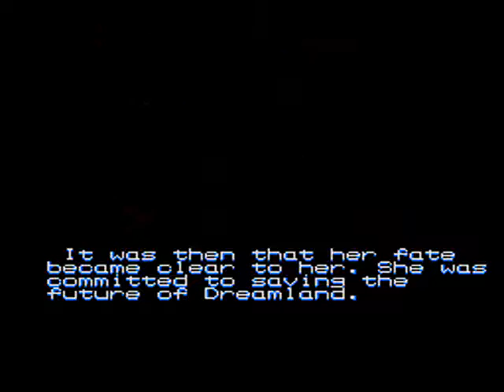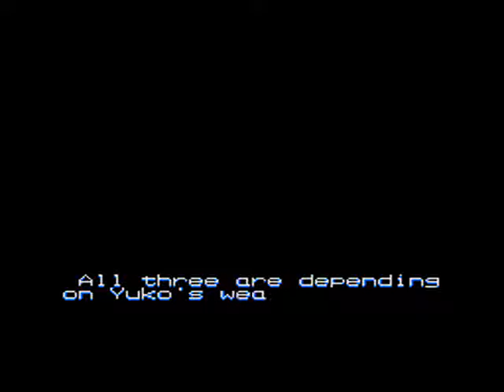Valis III - Shortrun